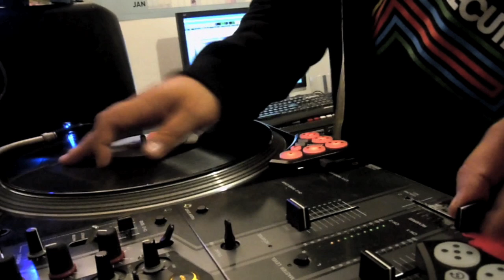Novation Dicers Jam 2 DJCXL